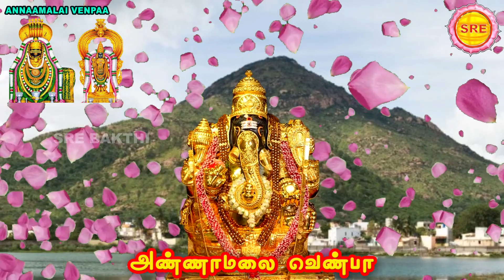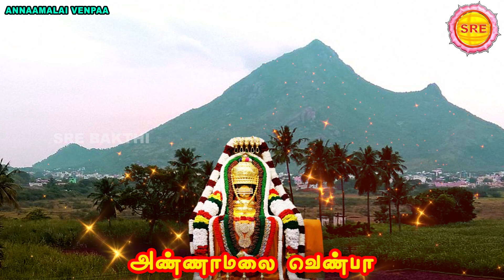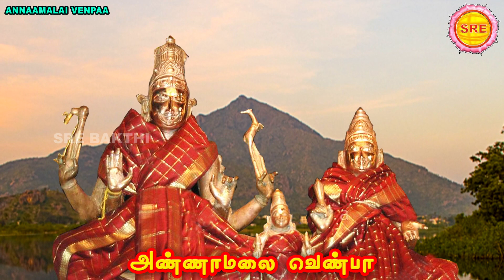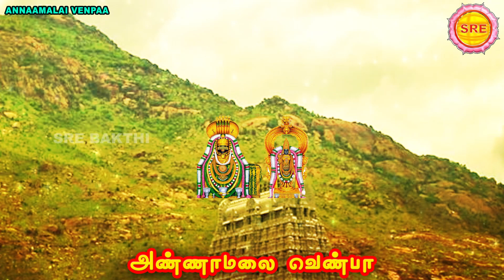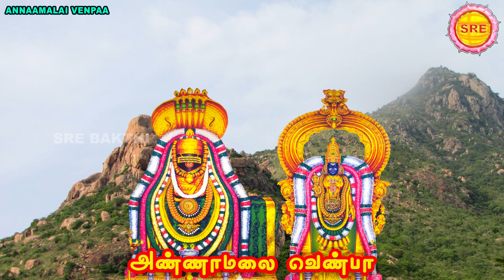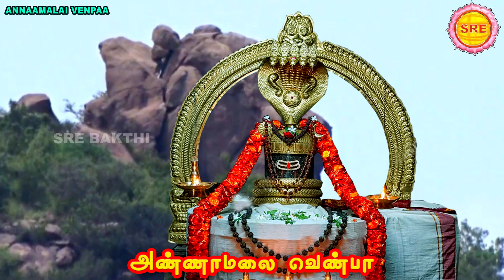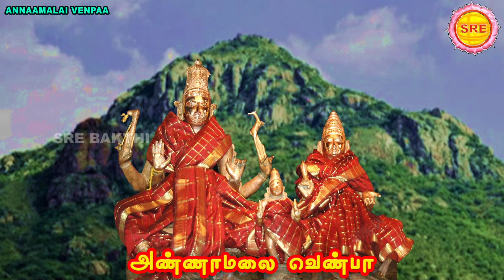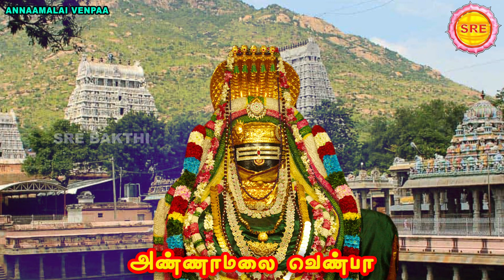சித்ரா பௌர்ணமி சிறப்பு வெளியீடு II குரு நமசிவாய தேவர் அருளிய அண்ணாமலை வெண்பா II ANNAAMALAI VENPA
சித்ரா பௌர்ணமி  சிறப்பு வெளியீடு

ஞானத் தபோதனரை வாவென அழைக்கும் அண்ணாமலை வெண்பா

குரு நமசிவாய தேவர் அருளியது

ஸ்ரீ பக்தி

ANNAAMALAI VENPAA

LYRICS BY GURU NAMASIVAAYAR

MUSIC AND SUNG BY ; VEERAMANI KANNAN

SRE BAKTHI